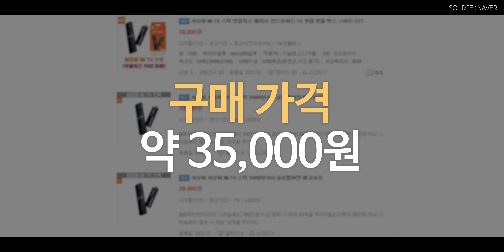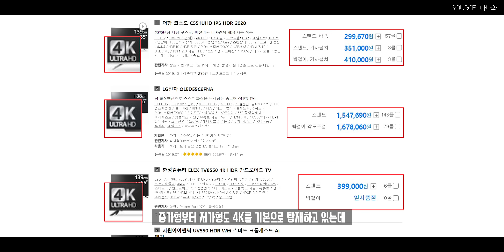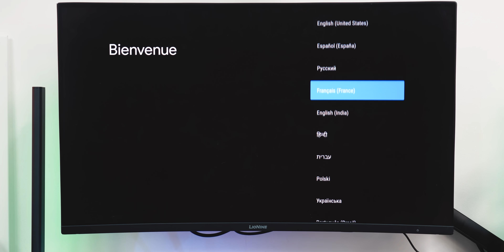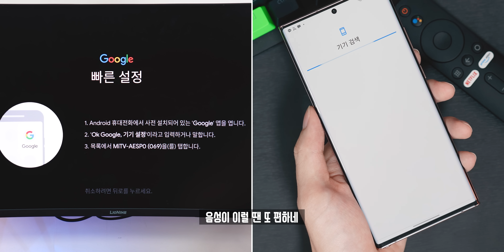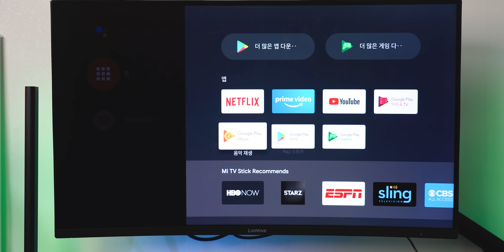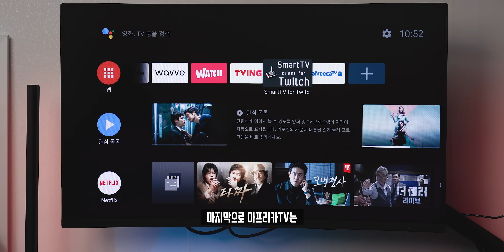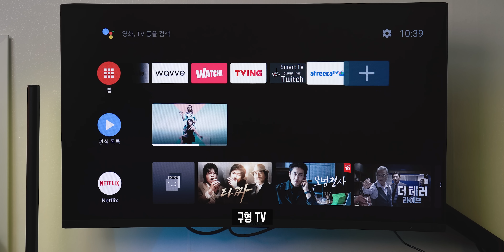오만상사 | 3만원에 구형TV도 스마트TV 만들어주는 신박한 막대기? 샤오미 미TV Stick 를 써봤습니다.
5만원 이하의 전지기기를 소개하는! 오만상사입니다. 의외로 요즘은 IPTV보다 안드로이드 TV. 즉 스마트한 TV를 많이 찾고 있어 오늘은 옛날 TV나 모니터 등을 훨씬 스마트한 TV로 만들어주는 아이템을 살펴봤습니다.

◆ Spec.
모델명 : 샤오미 미TV Stick
해상도 :  Full HD
저장공간 : 8GB
RAM : 1GB
가격 : 약 3만원

◆ Tag.

편집 : 배짱이PD

◆ Timestamp.
00:00 내 랭크는
00:09 오프닝
00:58 언빡싱
03:55 설치하기
04:40 부팅&설정
06:22 음성인식 테스트
06:56 세팅 후 모습
07:15 호환성 테스트
08:07 장점
09:20 단점
10:13 오늘의 결론